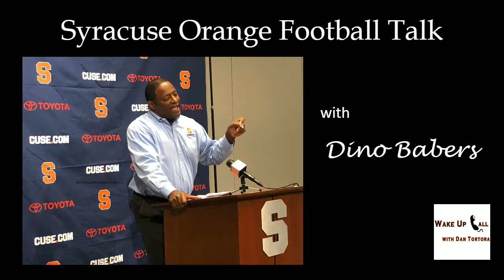Dino Babers on Changes in Recruiting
"Wake Up Call with Dan Tortora" Presents Syracuse Orange Football Talk with head coach Dino Babers as Babers responds to my question on the Early Signing Day Period & changes happening in recruiting for college football.